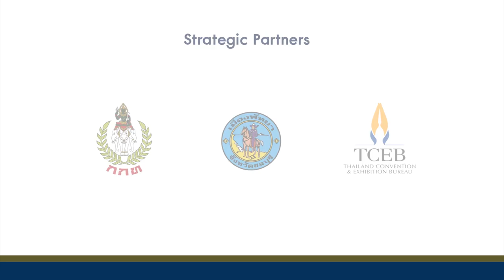The 2017 Optimist World Championship Day 2 Individual Racing Series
Cr.The 2017 Optimist World Championship Channel